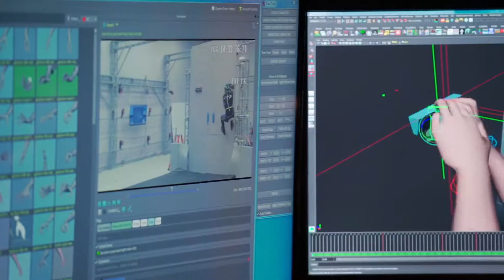UNCHARTED 4 - A Thief's End - The Making of Teaser Trailer - PS4 [HD]